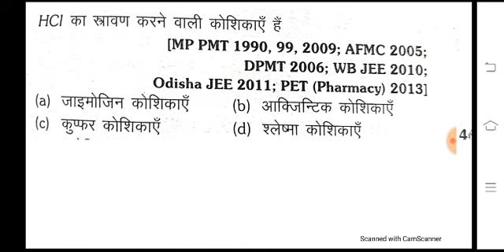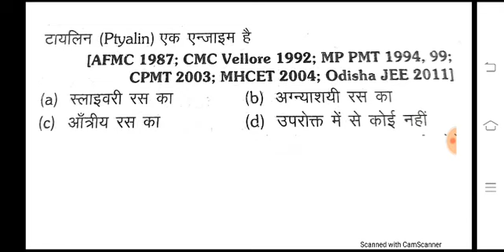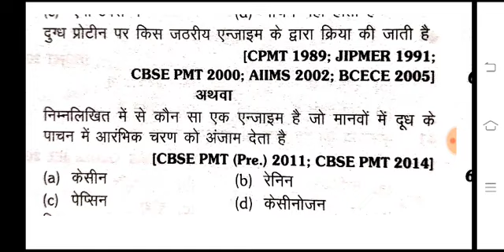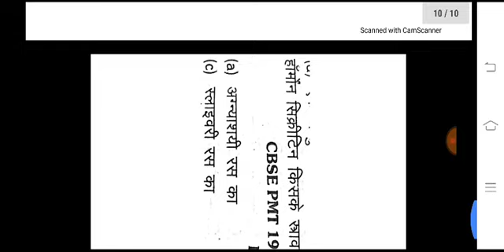Top 10 Most Important Question for NEET|Biology Most Important Question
AIIMS MBBS
CMC Medical college
Best medical college
NTA, MBBS seats Increase
Up MBBS seats
UP MBBS Admission
MBBS Cut-off
NEET 2021 Cut-off
NEET Dress Code
NEET Most Important Questions